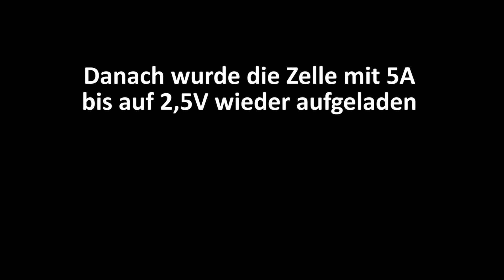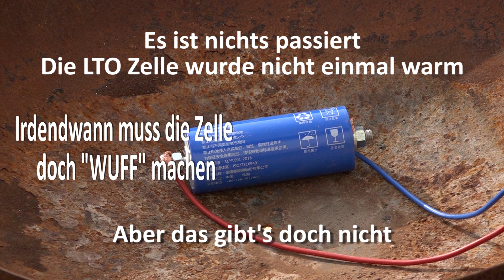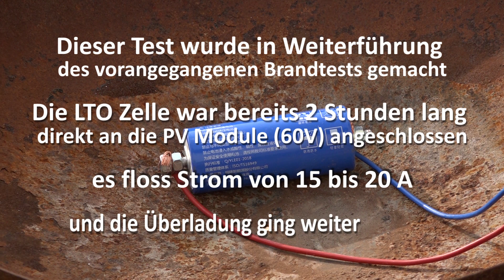LTO Batteriezelle Test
Hier wird eine Lithium - Titanoxyd Batteriezelle auf Brand und Explosion getestet
Für technisch Interessierte